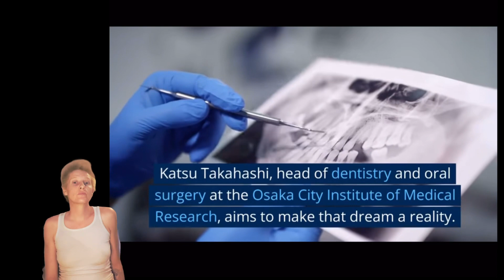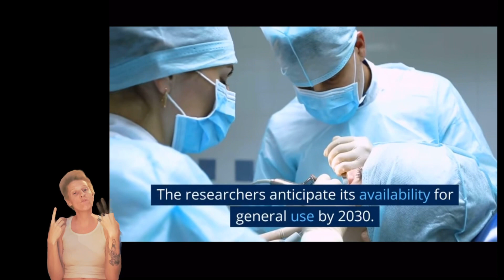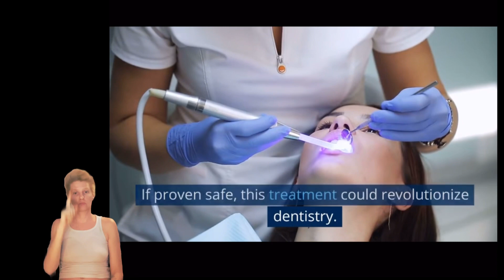New drug regenerates teeth!!!!!!! We can grow a 3rd set of teeth!!!!!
New Japanese drug is said to regenerate teeth!!

OSAKA -- A Japanese research team is making progress on the development of a groundbreaking medication that may allow people to grow new teeth, with clinical trials set to begin in July 2024.

The tooth regrowth medicine is intended for people who lack a full set of adult teeth due to congenital factors. The team is aiming to have it ready for general use in 2030.

In prior animal experiments, the medicine prompted the growth of "third-generation" teeth following baby teeth and then permanent adult teeth.

"The idea of growing new teeth is every dentist's dream. I've been working on this since I was a graduate student. I was confident I'd be able to make it happen," said Katsu Takahashi, lead researcher and head of the dentistry and oral surgery department at the Medical Research Institute Kitano Hospital in the city of Osaka.

A new tooth is seen growing in a mouse treated with the tooth regrowth medicine.

Anodontia is a congenital condition that causes the growth of fewer than a full set of teeth, present in around 1% of the population. Genetic factors are thought to be the major cause for the one-tenth of anodontia patients who lack six or more teeth, a condition categorized as oligodontia. These conditions are also known as tooth agenesis. People who grow up with tooth agenesis struggle with basic abilities like chewing, swallowing and speaking from a young age, which can negatively impact their development.

After completing a dentistry degree, Takahashi went on to graduate studies in molecular biology at Kyoto University in 1991. Afterwards, he studied in the U.S.

Around that time, research around the world had begun to pinpoint genes that, when deleted, would cause genetically modified mice to grow fewer teeth. "The number of teeth varied through the mutation of just one gene. If we make that the target of our research, there should be a way to change the number of teeth (people have)," Takahashi said…

The front teeth of a ferret treated with tooth regrowth medicine are seen in a photo provided by Katsu Takahashi, head of the dentistry and oral surgery department at the Medical Research Institute Kitano Hospital. The medicine induced the growth of an additional seventh tooth (center).
It was around 2005, when he delved further into the subject at Kyoto University after returning to Japan, that he began to see a bright path for his continued research. The researchers found that mice lacking a certain gene had an increased number of teeth. A protein called USAG-1, synthesized by the gene, was found to limit the growth of teeth. In other words, blocking the action of that protein could allow more teeth to grow.

Takahashi's research team narrowed their focus onto USAG-1, and developed a neutralizing antibody medicine able to block the protein's function. In experiments in 2018, mice with a congenitally low number of teeth were given medicine that resulted in new teeth coming through. The research results were published in a U.S. scientific paper in 2021, and gained much attention as the beginnings of the world's first tooth regeneration medicine.

Work is now underway to get the drug ready for human use. Once confirmed to have no ill effects on the human body, it will be aimed at treating children aged 2 to 6 who exhibit anodontia. "We hope to pave the way for the medicine's clinical use," Takahashi said.

Medicine could be game-changer

If successful, a drug to regenerate teeth may be a game-changer for the entire field of dentistry.

Animals including sharks and some reptile species can continuously regrow teeth. It's been assumed that humans only grow two sets of teeth in their lifetime, but in fact, there is evidence that we also have the "buds" for a third set.

Around 1% of the population exhibits the converse of anodontia: hyperdontia, a congenital condition causing a higher-than-normal number of teeth. According to research by Takahashi's team, one in three such cases manifests as the growth of a third set of teeth. Takahashi believes that in most cases, humans' ability to grow a third set was lost over time.

When the researchers applied the drug to ferrets, they grew an additional seventh front tooth. As the new teeth grew in between the existing front teeth and were of the same shape, the medicine is thought to have induced the generation of third-set teeth in the animals.

When treatment of teeth is no longer possible due to severe cavities or erosion of the dental sockets, known as pyorrhea, people lose them and need to rely on dental appliances such as dentures. The ability to grow third-generation teeth could change that. "In any case, we're hoping to see a time when tooth-regrowth medicine is a third choice alongside dentures and implants," Takahashi said.